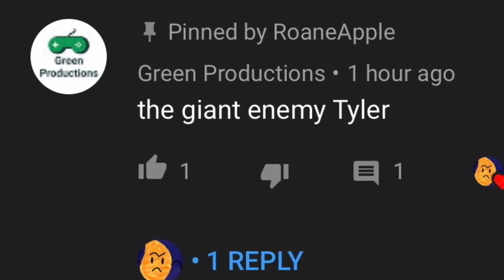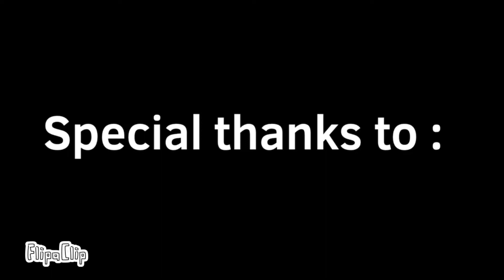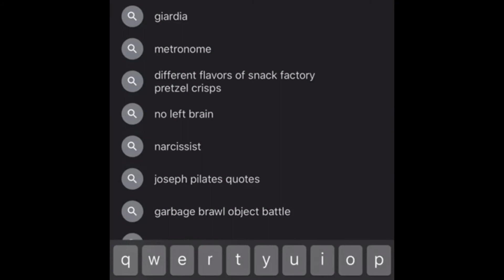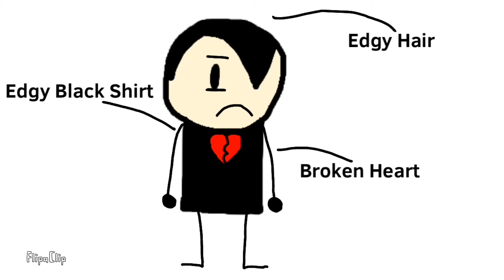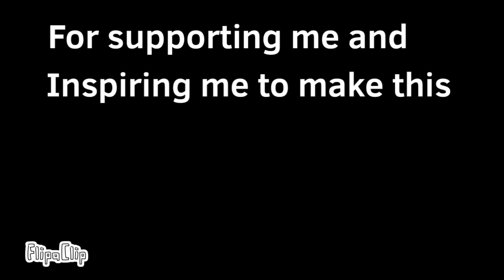Tyler’s Actual Life - Season 1 ( All Episodes )